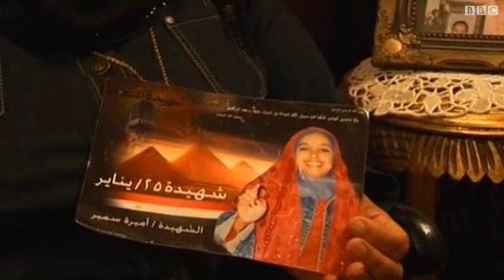امال اهالي الثورة المصرية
الكثيرون انتظروا منذ ثورة الخامس والعشرين من يناير قرار القضاء المصري بحق الرئيس السابق حسني مبارك في القضية المتهم فيها بقتل المتظاهرين خلال الثورة التي أطاحت بنظام حكمه.